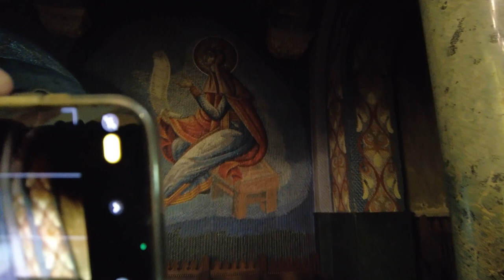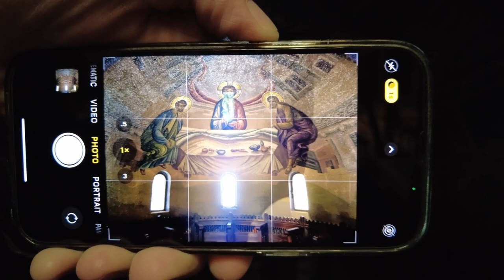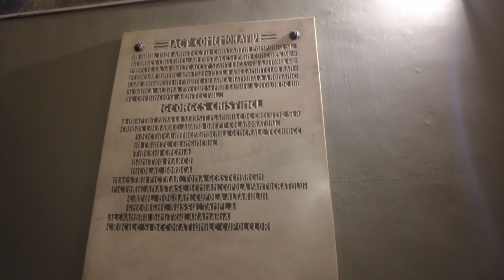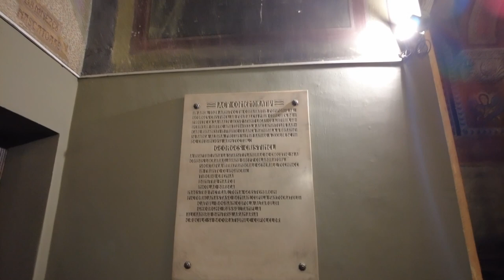Dormition of the Theotokos Cathedral Catedrala Adormirea Maicii Domnului - Cluj Napoca Romania- ECTV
The Dormition of the Theotokos Cathedral (Romanian: Catedrala Adormirea Maicii Domnului) is the most famous Romanian Orthodox church of Cluj-Napoca, Romania. Built in a Romanian Brâncovenesc style, a synthesis of Renaissance and Byzantine architecture, it lies on the Avram Iancu Square, together with the Cluj-Napoca National Theatre and the Avram Iancu Statue.

The cathedral is the seat of the Metropolitan of Cluj, Alba, Crișana and Maramureș. It is dedicated to the Dormition of the Theotokos (Romanian:

History
The cathedral was built between 1923 and 1933, after the Union of Transylvania with the Romanian Old Kingdom. Nicolae Ivan (1855–1936), the first bishop of the Bishopric of Cluj, had a very important contribution in suggesting the location of the cathedral and in obtaining the necessary funds for its construction, which began on 10 September 1923. The cornerstone was laid on 7 October 1923, at a ceremony attend by Crown Prince Carol II and Prime Minister Ion I. C. Brătianu.[1]

The project of the cathedral was developed by the architects George Cristinel and Constantin Pomponiu,[1] who also designed the Mausoleum of Mărășești.

On 5 November 1933 the cathedral was officially opened by Miron Cristea, the Patriarch of All Romania, Nicolae Bălan, the Metropolitan of Transylvania, and Nicolae Ivan, the Bishop of Cluj. The opening ceremony was also attended, among many others, by King Carol II and Crown Prince Michael I.[1]Adormirea Maicii Domnului).

Decoration
The main dome of the cathedral, inspired by the dome of Hagia Sophia in Istanbul,[1] is surrounded by 4 Romanian Brâncovenesc style towers. The 18 large columns supporting the dome are sculpted in stone. The main material used for the construction of the cathedral was stone extracted from Baciu and Banpotoc.

The interior murals were painted between 1928 and 1933 by artists Anastasie Demian and Catul Bogdan [ro], both professors at the local Art Academy.